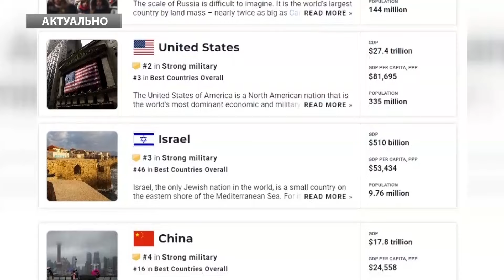😳РФ вляпалася! Пропаганду зловили на жорсткій БРЕХНІ. Мережу рве від цього СОРОМУ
Кілька днів тому, російські та проросійські видання розповсюдили повідомлення про те, що за даними американського новинного каналу – Росія очолила рейтинг найсильніших армій світу в поточному році. Армії США, Ізраїлю та Китаю ніби-то опинились на 2, 3 та 4 місцях відповідно. Слідом за ними розташовуються Південна Корея, Іран і Великобританія. Україна посідає восьме місце. Ще кількома днями раніше, 24 жовтня в цих же ЗМІ разгонялися тези, що, по даним МВФ, Росія обігнала Японію і стала четвертою в світі економікою – частка країни у світовому ВВП по паритету купівельної спроможності становить 3,55%. Першу трійку рейтингу займають КНР, США та Індія. Однак, що ж у реальному рейтингу? Дивіться у відео.